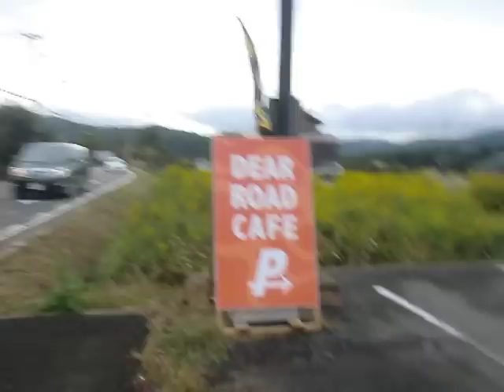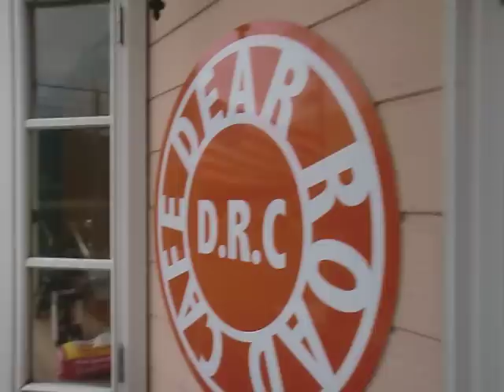DEAR ROAD CAFE ライダーズカフェ 京都木津 OP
DEAR ROAD CAFE　 ライダーズカフェ
木津川市加茂町ルート１６３沿いでCAFEをしています。
近くまでお越しの際は寄ってくださいね。
京都f府木津川市加茂町河原東大門１６－１